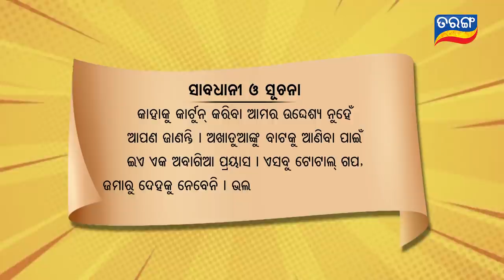Excuse Me Jaha Kahibi Sata Kahibi | Season-3 | Full Ep13 | 17th June 2020 | TarangTV